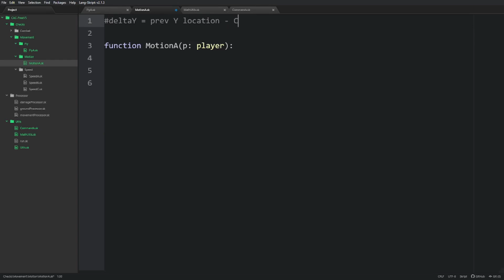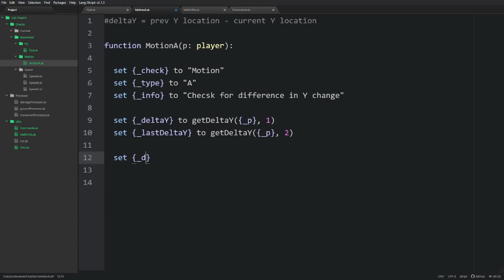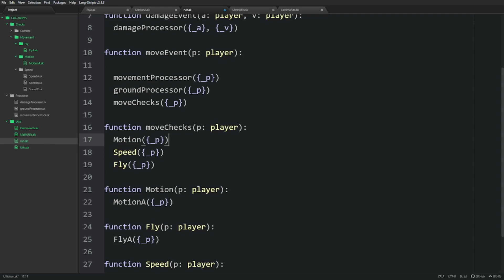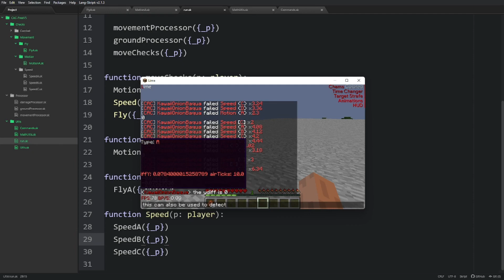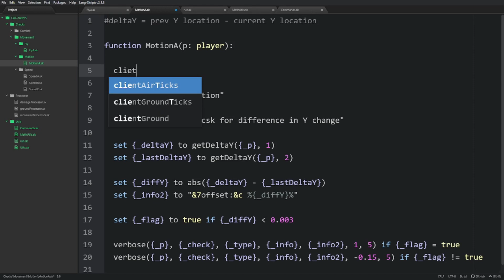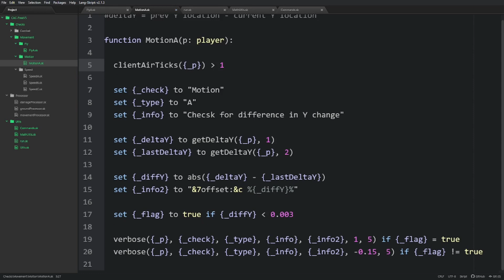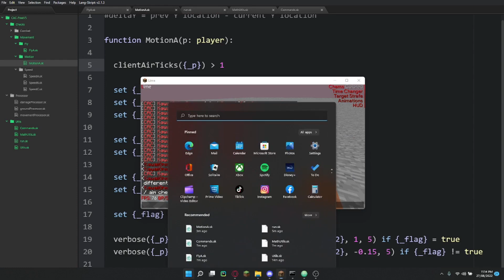Anticheat Tutorial Movement Check Skript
About me